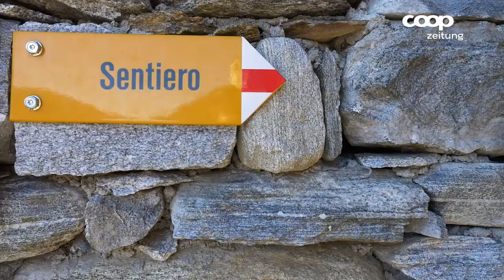Wandern mit Thomas Compagno - Curzutt - Die längste Hängebrücke der Schweiz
Wandere mit Thomas durch die Schweiz! Unser Redaktor Thomas Compagno nimmt dich mit auf seine Wanderungen und zeigt dir die verschiedensten Orte der Schweiz.

Diese Woche wandert Thomas auf dem Rundweg oberhalb von Monte Carasso zur längsten Hängebrücke der Schweiz. Die spektakuläre Schluchtüberquerung bietet eine herrliche Aussicht.

Route: Monte Carasso - Hängebrücke Carasc - Curzutt - Monte Carasso.

Die Wanderung: ca. 7km, 690 m Aufstieg, 690 m Abstieg

Anforderungen: mittel. Etwas Trittsicherheiit. Trekkingschuhe empfehlenswert. Gelände teils steil.

Anreise: Bahn bis Bellinzona, dann Bus nach Monte Carasso, Cunvent.

Verpflegung: Restaurant Curzutt